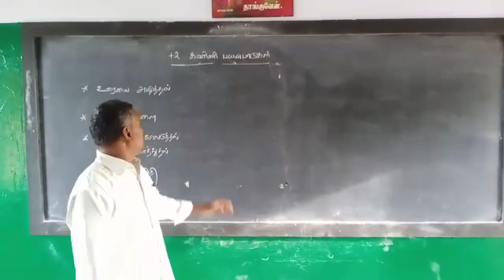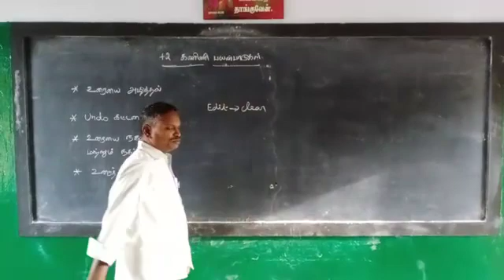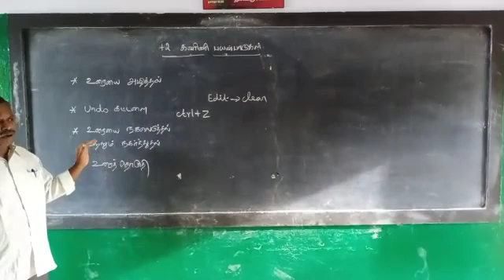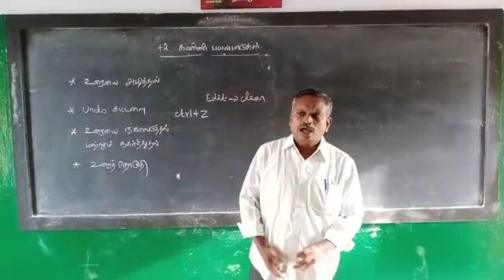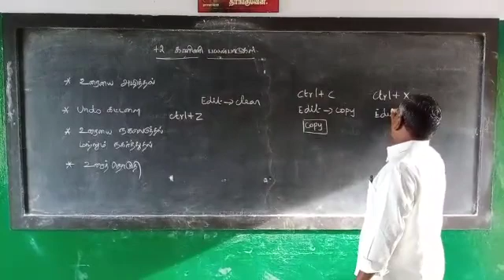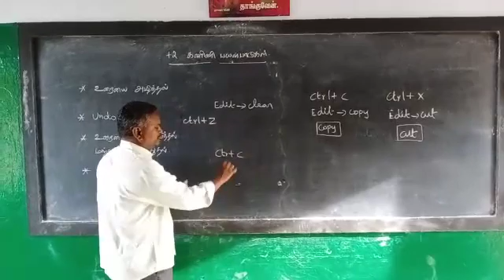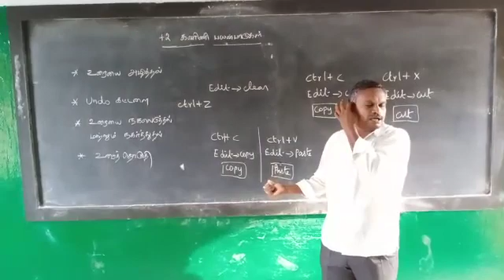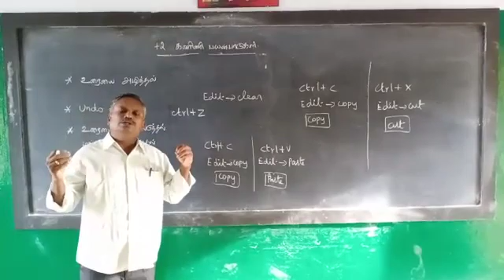XII STD - Computer Applications - Mr. R. Vijayakumar - IJHSS